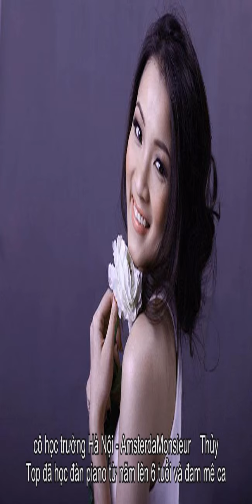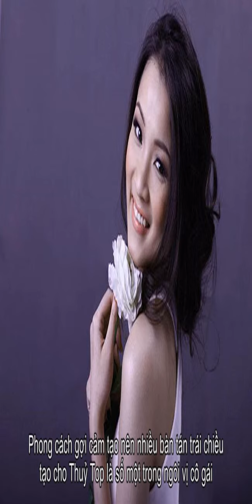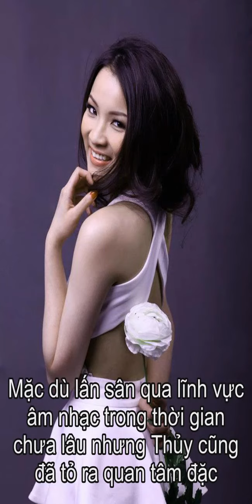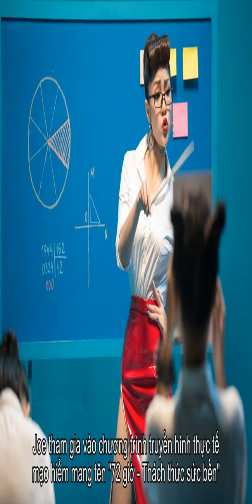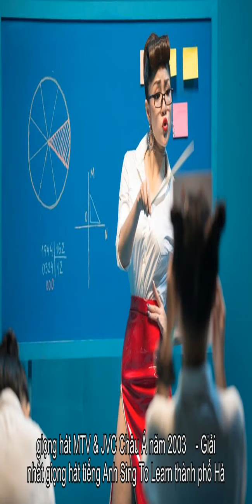Tiểu sử Thủy Top | Thông tin về Thủy Top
Thông tin Tiểu sử Thuỷ Top  Tên thật: Huỳnh Minh Thuỷ   Ngày sinh: 19/05/1989   Nơi sinh: Hà Nội   Vai trò: Diễn viên, người mẫu, ca sĩ   Thủy Top tên thật là Huỳnh Minh Thủy. Thời học sinh, cô học trường Hà Nội - Amsterdam.  Thủy Top đã học đàn piano từ năm lên 6 tuổi và đam mê ca hát từ nhỏ. Hiện nay Thủy làm stylist, người mẫu ảnh, người mẫu quảng cáo, diễn viên đã du học tại Mỹ.  Sau quá trình học tập tại New York (Mỹ) chuyên ngành truyền thông và biểu diễn. Thuỷ Top quay trở về Vietnam nhận chức vụ Tổng Biên Tập (Editor in chief) của kênh truyền hình FashionTV Vietnam  Người mẫu ảnh  Thủy Top nổi lên là một hiện tượng Quả bom sex, với thân hình gợi cảm. Cô là người dẫn đầu trong việc đưa tới Việt Nam trào lưu Sexy Girl. Là một nhân vật tiền đề cho mọi bàn tán và scandal, Thuỷ Top nổi tiếng vào những năm 2008 với bộ hình Sexy Sunshine và Boxing Girl với vai trò người mẫu, stylist làm nên bộ hình ai cũng phải lấy làm hình nền vào thời bấy giờ. Phong cách gợi cảm tạo nên nhiều bàn tán trái chiều tạo cho Thuỷ Top là số một trong ngôi vị cô gái được tìm kiếm nhiều nhất thời bấy giờ.  Thủy Top nổi lên trong phòng trào HotGirl đầu tiên tại việt nam, sử dụng vòng 1 như một thứ vũ khí lợi hại để vươn lên. Tên Thủy Top gắn liền với những bình phẩm như cô gái có bộ ngực to nhất Việt Nam  Các hoạt động hiện nay  Xuất hiện lần đầu trong điện ảnh với bộ phim Chit và Pi, hiện Minh Thủy vào vai nữ chính 18 tuổi trong bộ phim truyền hình Đi qua bóng tối, của đạo diễn Vũ Minh Trí. Bộ phim đã được phát trên giờ vàng của kênh VTV1 Đài Truyền hình Việt Nam vào năm 2009.  Diễn viên chính trong series film Những người độc thân vui vẻ chiếu trên VTV3 từ ngày 3/4/09, vào vai một ca sĩ tên Thu Hương và chuyện tình lãng mạn giữa người bạn trai làm lập trình viên.  Mặc dù lấn sân qua lĩnh vực âm nhạc trong thời gian chưa lâu nhưng Thủy cũng đã tỏ ra quan tâm đặc biệt đến việc bảo vệ bản quyền các sản phẩm âm nhạc trên môi trường Internet. Ngày 18 tháng 8 năm 2008, cô đã ký hợp đồng phân phối bản ghi âm, ghi hình với nhacSO.net của FPT Online, theo đó, trang web âm nhạc trực tuyến này trở thành đơn vị độc quyền phân phối các sản phẩm âm nhạc của cô trên mạng.  Thủy Top hiện cũng là gương mặt sáng giá trong vai trò người mẫu quảng cáo cho các tên tuổi lớn như Pepsi, hình ảnh đại diện cho game thiên long bát bộ của FPT online từ năm 2008.  Thủy Top là nhân vật được chọn cùng Johnny Trí Nguyễn và Mc. Joe tham gia vào chương trình truyền hình thực tế mạo hiểm mang tên 72 giờ - Thách thức sức bền của công ty Samsung thực hiện trình chiếu từ ngày 28/03 đến 26/04/2009.  Hiện tại cô đang theo học chuyên ngành về truyền thông tại New York, Mỹ, kéo dài 4 năm.  Sự cố trang phục tại chương trình Siêu sao hội tụ  Ngày 13 tháng 1 năm 2009, trên nhiều forum xuất hiện những hình ảnh của Thủy Top bị lộ một bên ngực của mình. Những bức ảnh được ghi lại ở buổi tiệc Siêu sao hội tụ do Yeah1 tổ chức vào đêm 11 tháng 1 năm 2009. Trong khi cô đang trả lời phỏng vấn với báo giới và khán giả và quảng bá cho một sản phẩm đồ uống mới thì không biêt vì vô tình hay cố ý chiếc váy cô mặc đã bị xô lệch hẳn sang một bên.  Giải thưởng  - Giải nhất giọng hát đơn ca tiếng Anh thành phố Hà Nội năm 2000  - Giải nhất giọng hát MTV & JVC Châu Á năm 2003  - Giải nhất giọng hát tiếng Anh Sing To Learn thành phố Hà Nội năm 2005.